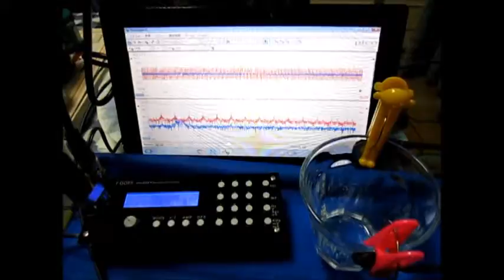表面弾性波の観察 Observation of the surface acoustic wave